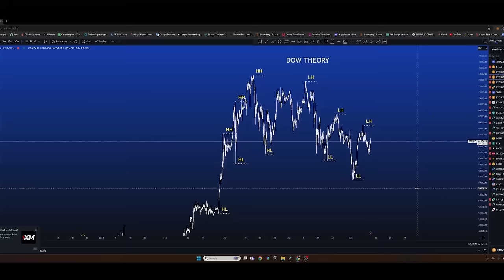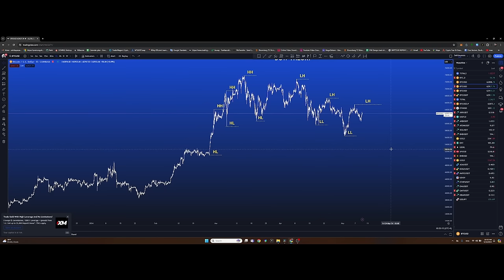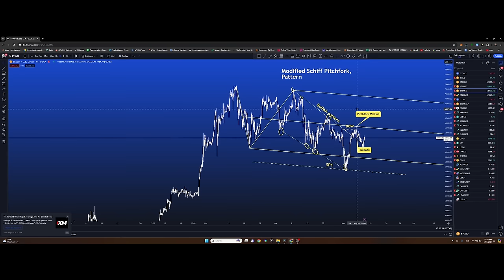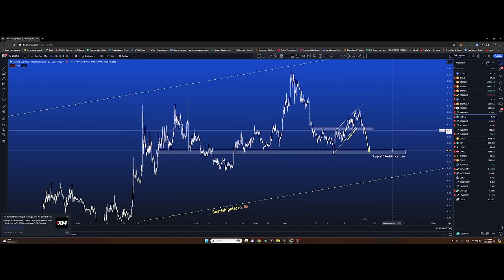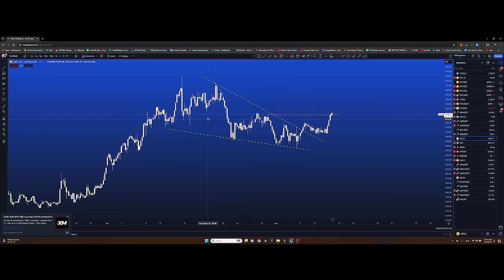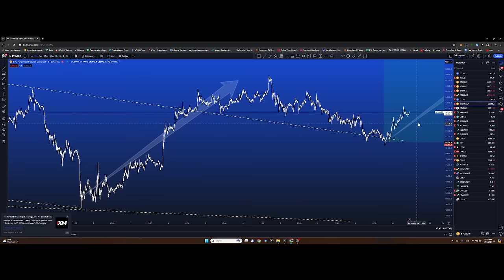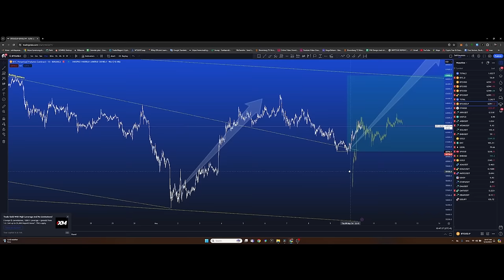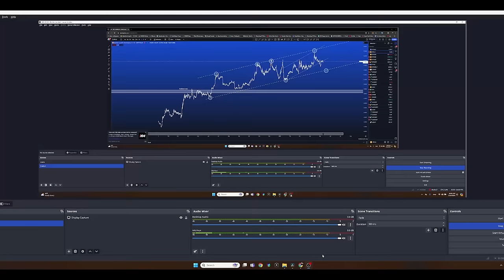Ethereum spot ETF батлагдах болов уу? томчуудын таамаг мөн AirDrop төслийн мэдээлэл + TA